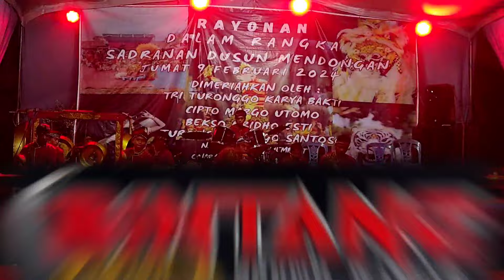Tari massal (TTKB) TRI TURONGGO KARYA BAKTI Live Mendongan banyukuning Bandungan - Ma pro audio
Terimakasih Sudah meluangkan waktunya Untuk menonton Vidio Ini,

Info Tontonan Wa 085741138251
Salam_Budaya